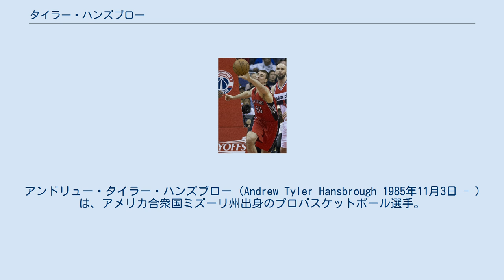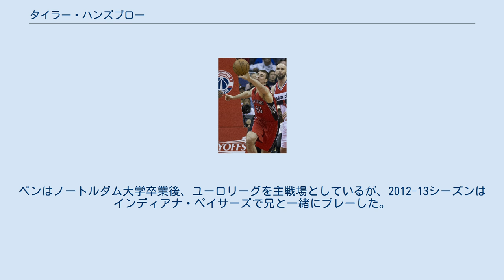タイラー・ハンズブロー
アンドリュー・タイラー・ハンズブロー (Andrew Tyler Hansbrough 1985年11月3日 - )は、アメリカ合衆国ミズーリ州出身のプロバスケットボール選手。
 19歳でノースカロライナ大学に進学し、ターヒールズで4年間プレーし、平均20ポイントを記録。
3年生時には平均22.3ポイントを記録するなど、同大学のスター選手として活躍し、2009年には、タイ・ローソン、タイラー・ゼラー、ウェイン・エリントン、ダニー・グリーン、エド・デイビスらと共に、NCAAトーナメントを制し、全米制覇を成し遂げた。
 そしてハンズブローは、2009年のNBAドラフトで13位でインディアナ・ペイサーズから指名を受けた。
2年目の2010-11シーズン後半から頭角を現し、22試合に先発で起用された。
 しかし、ペイサーズは2011年オフにデビッド・ウェストと契約し、ハンズブローは引き続きベンチスタートを強いられた。
 2013年7月2日、ペイサーズはウェストとの再契約を優先するために、ルーキー契約を終えたハンズブローにクオリファイング・オファーを提示しないことを決定。
ハンズブローは7月15日にトロント・ラプターズと2年契約を結んだ。
 2015年7月21日、シャーロット・ホーネッツと契約した。
 2016年夏以降、NBAとのチームと契約することが出来なかったハンズプローは、2017年に入りDリーグからNBA復帰を目指すことを表明し、3月1日にフォートウェイン・マッドアンツと契約した。
 2018年から3年間、中国リーグでプレーした。
 2021年2月、選手生活に区切りを付け、大学バスケットボールの解説者として再出発することが報じられた。
 "サイコT"の異名が示す通り、リバウンドやディフェンスで体を張るプレースタイルで、オフェンスリバウンドを取る術にも長けており、味方にセカンドチャンスを生み出す。
一方オフェンスの方は、NBA入りして以降二桁ポイントを記録したのは2010-11シーズンのみで、ファウルトラブルに陥る傾向が多い為に出場時間が限定されることもあり、攻撃面で重宝されることは少なく、大学時代は30%台の確率を誇っていた3ポイントシュートも、NBA入りしてからは2014-15シーズンになってからようやく決まるなど、大学時代の得点力は影を潜め、すっかりロールプレーヤーに落ち着いた感がある。
 弟のベンもバスケットボール選手で、兄とは違い191cmのポイントガードである。
ベンはノートルダム大学卒業後、ユーロリーグを主戦場としているが、2012-13シーズンはインディアナ・ペイサーズで兄と一緒にプレーした。
 Basketball-Reference.com--Mobile